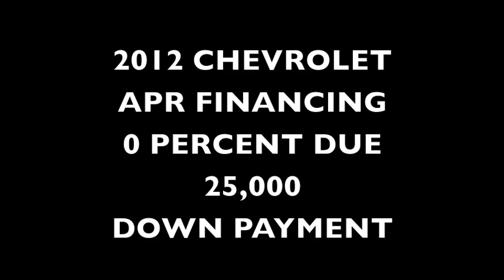MKY Purim Shpiel 2012